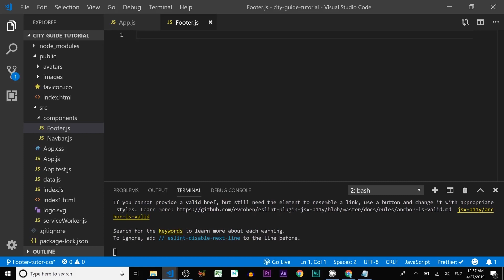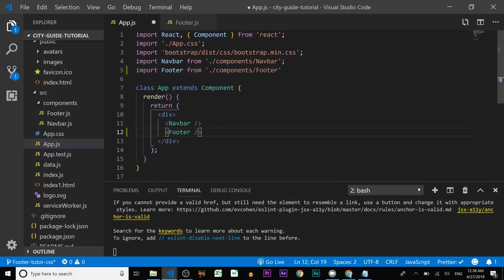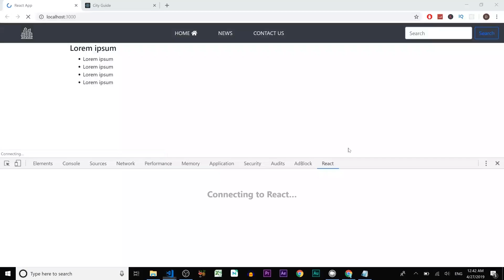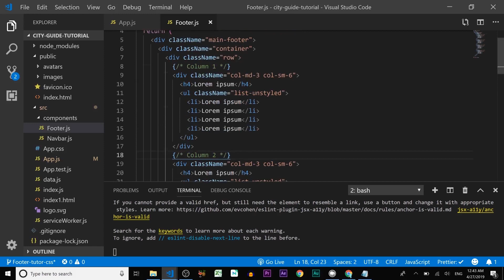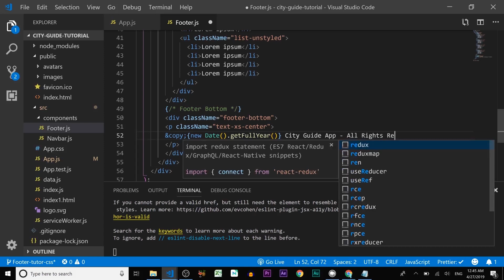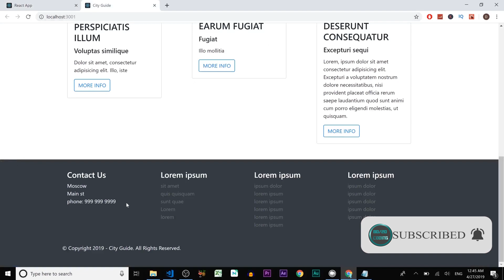⚛ #5 React-Bootstrap | React Website Creating Footer | Styled-Components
React-Bootstrap we continue the course React By Example where we implement React with Bootstrap 4. We build a simple React Website the tools we'll gonna use is React Router, Context API to manipulate state. Also, I'll show you a powerful tool styled-components. Watch all videos and I guarantee you'll have enough knowledge to create a simple React Website.